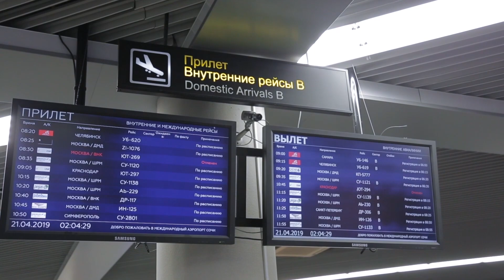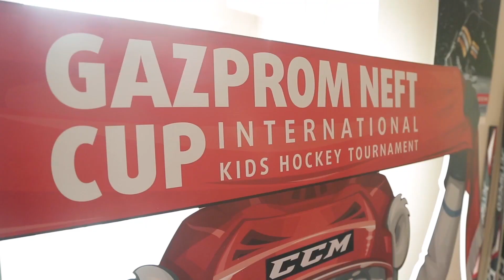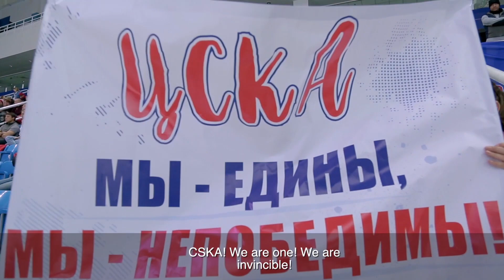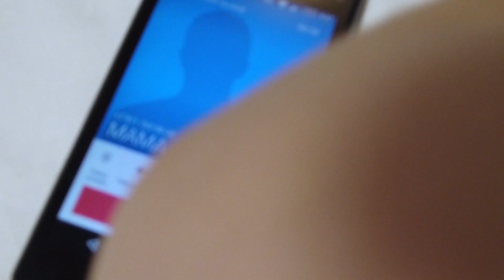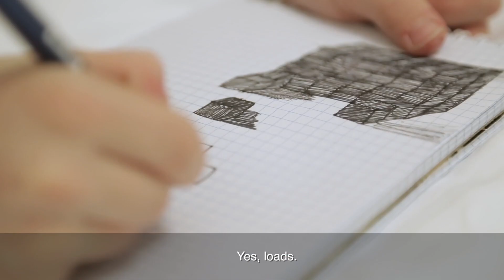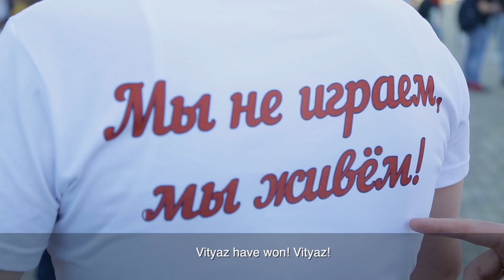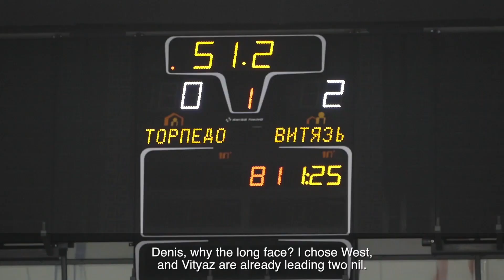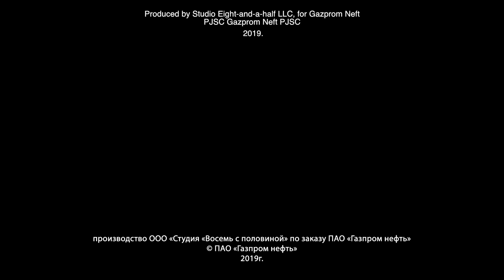Film about XIII Gazprom Neft Cup (English sub)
Meet our SuperHeroes – the participants in the XIII Gazprom Neft Cup Kids’ Hockey Tournament! Thirty-one teams, from 10 countries, took part in the tournament this year – making it practically the World Cup for under-11s’ hockey! Players spent a whole week fighting it out for the prestigious trophy! And our crews were right behind them the whole time, recording their victories, their moments of triumph, and their emotions after painful defeats. Sports journalist Daria Mironova managed to tear herself away from the world of professional hockey to take the leading role in filming a documentary about the biggest non-profit youth hockey tournament in the world. Together with Daria we find out where players look for motivation, how even hockey-star parents feel the pain along with everyone else in the stands, and what’s in store for the Gazprom Neft Cup, going forward.